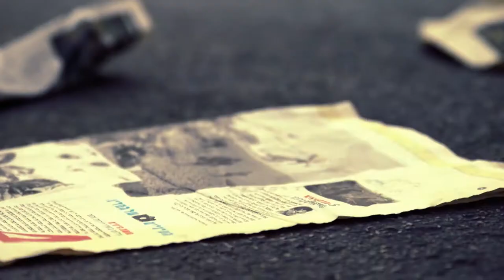Tipsy - Promo 2013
Tipsy - Promo 2013 - by Magic Productions
Director of Photography: Roy Zafrani
Original Music: Nami Melumad